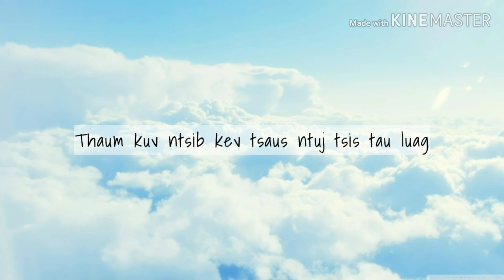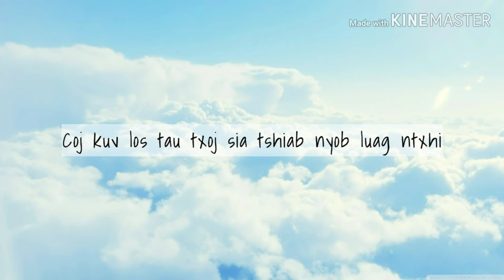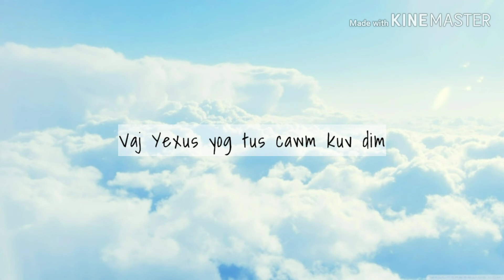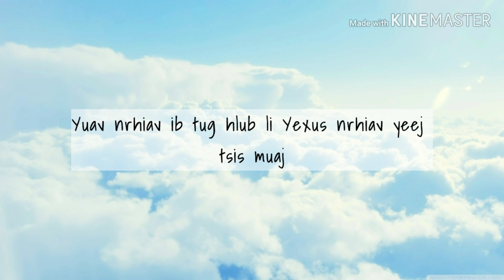Yexus Cawm Kuv Dim - Sua Vaj (lyrics)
Tus hu: Sua Vaj